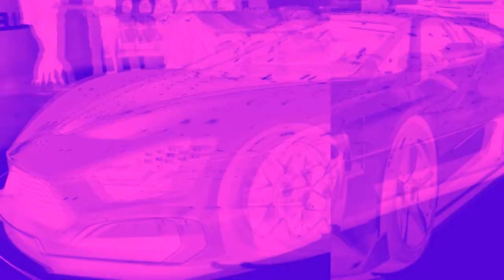TOP 10 Dope Cars 2020